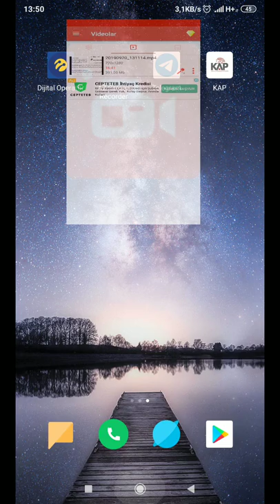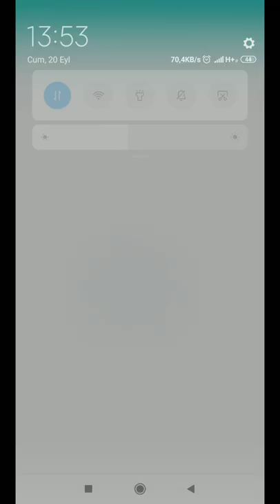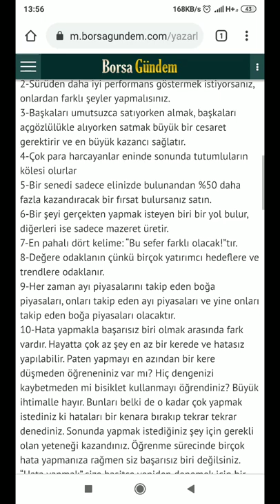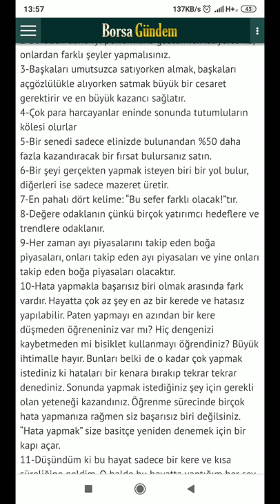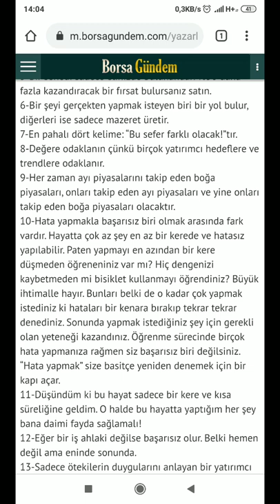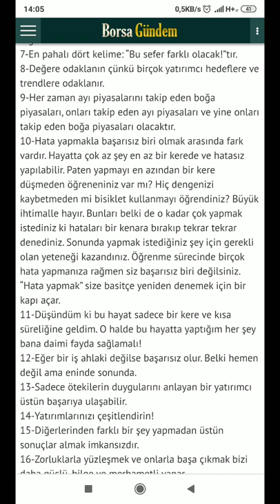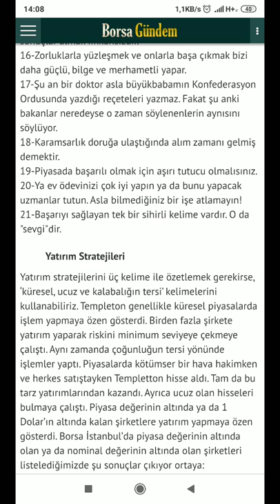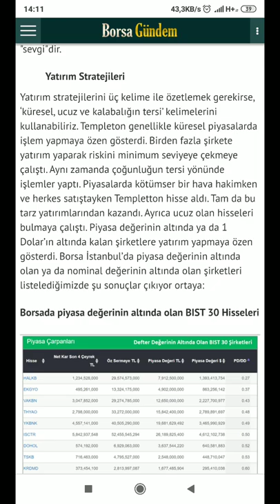Milyarder borsacıdan yatırım stratejileri